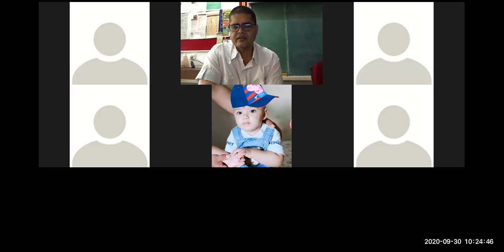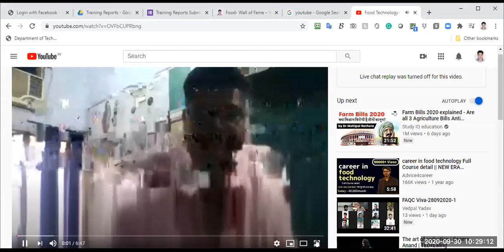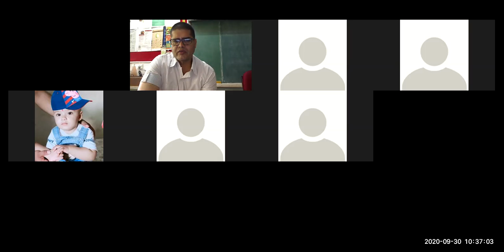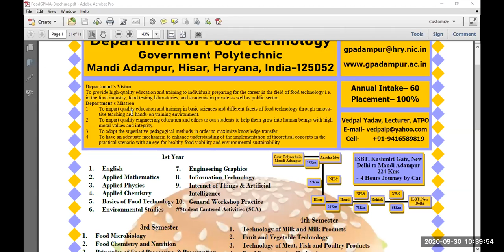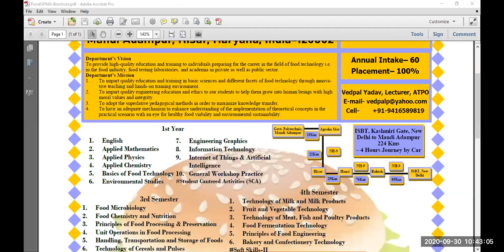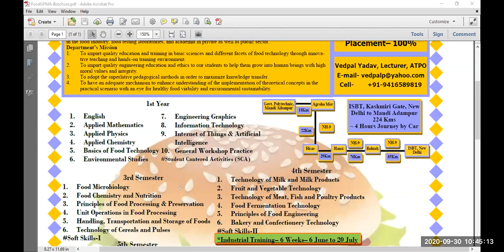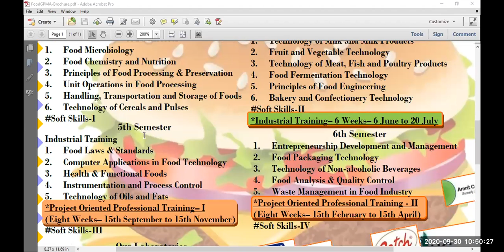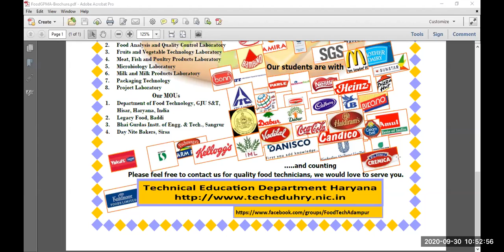Introduction to Diploma in Food Technology at GP Mandi Adampur- 1st Year-30092020